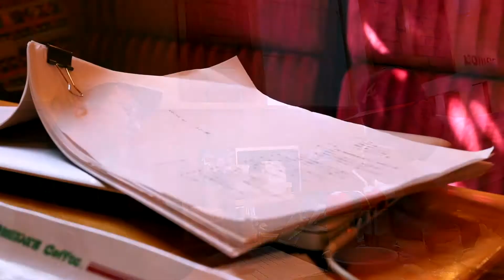#7【Rock 'N Roll America Documentary】Episode 7 「Work」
【Rock 'N Roll America Documentary】Episode 7 「Work」
Musician Saito Ryoji released his solo second studio album and he decided to make 10 songs MV for FREE. Then open "Saito Ryoji Film Festival" at the cinema. Besides, He announced that he'd ask Steven Spielberg to make MV of the 10th track "Rock 'N Roll America" for FREE as well... What will it happen!?
ミュージシャン・さいとうりょうじが、セカンドアルバム「My Sweet Allergy」リリース時にアルバム全10曲のMVをタダで作り映画館を借りて映画祭を行うと発表。そして、10曲目の「Rock 'N Roll America」をあの映画監督スティーブン・スピルバーグ に頼むと言う…。さて、どうなる！？